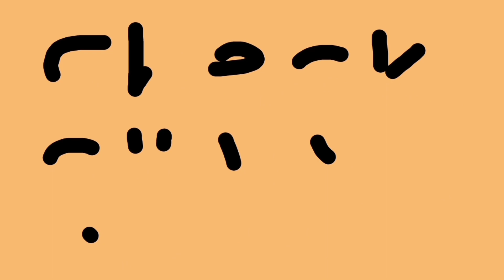𝐅𝐮𝐧𝐧𝐲 𝐃𝐮𝐛𝐛𝐢𝐧𝐠 || ᴘᴇᴅᴅᴀ ʀᴀʏᴜᴅᴜ ᴇᴍᴏᴛɪᴏɴᴀʟ || UnPoPulaR TrOllZ